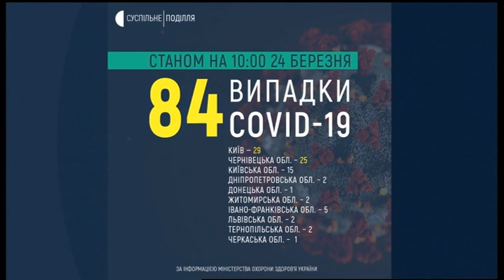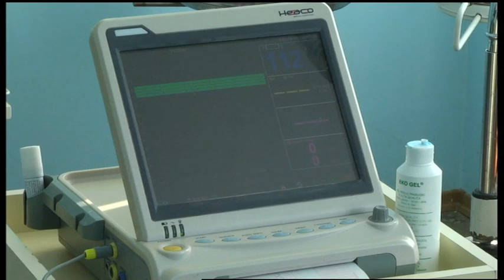24.03.2020. Новини. 13:30